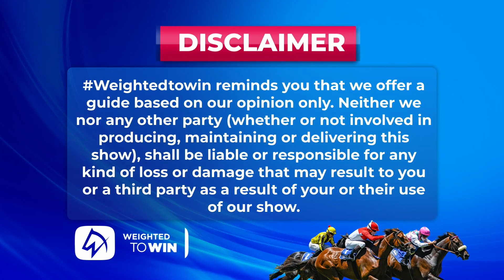Weighted To Win hollywoodbetsscottsville 26-02-2023